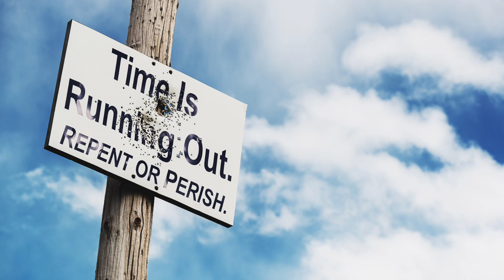April 20, 2024 - Watchman News - 1 Cor 15:55-57 - Dengue cases surge, Underwater UFO Warning + More!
Watch Watchman News Video (April 20th) Here -

1 Corinthians 15:55-57 (New International Version)
“Where, O death, is your victory? Where, O death, is your sting?” The sting of death is sin, and the power of sin is the law. But thanks be to God! He gives us the victory through our Lord Jesus Christ.

Now Available

Trevis Dampier
4111-e Rose Lake Rd #696

4111-e Rose Lake Rd #696